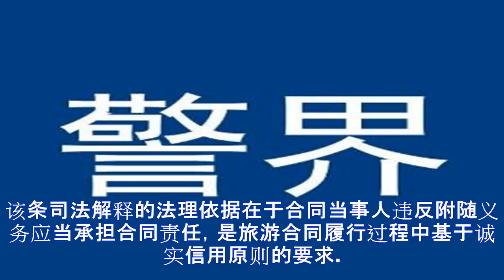大妈泰国游横穿马路被撞身亡 女儿起诉旅行社被驳回